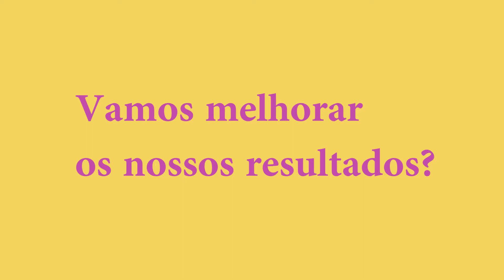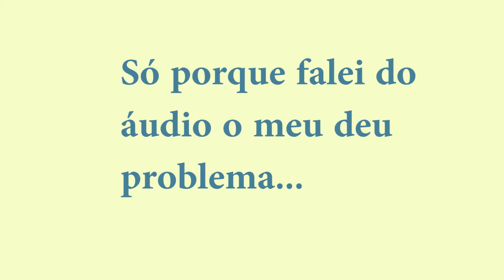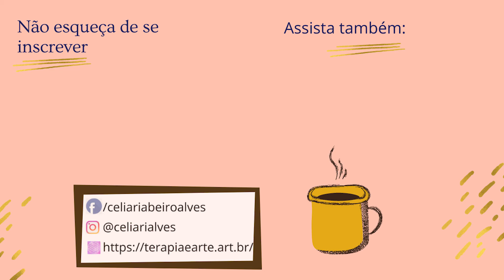Vamos melhorar os nossos resultados a partir do básico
Parte da live que fiz no Instagram @celiarialves
Vamos dar os primeiros passos para gravar o seu vídeo?

Tem alguma dúvida, crítica ou sugestão?
Escreva para mim nos comentários do vídeo.